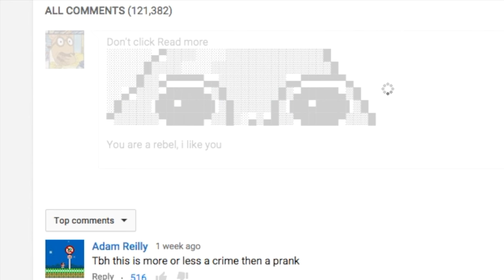Best Comment Prank